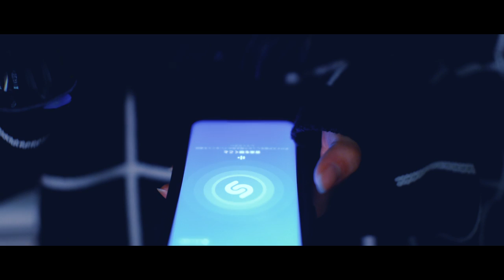Only Tonight feat.Tamala / Kenichiro Nishihara (Music Video)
Only Tonight feat. Tamala / Kenichiro Nishihara

【MUSIC CREDITS】
Lyric : Tamala / Music : Kenichiro Nishihara
Vocal : Tamala
Sitar : Tadao Ishihama
Flugelhorn : Daisuke Sasaki
Trombone : Kayoko Yuasa
Horn Arrengement & Alto Flute : Takumi Matsumura
Additional Synthesizer : Yusuke Nakamura

【FILM CREDITS】
Cast : Shouji, Yui Tsuji (963)
Director : Yusuke Niwano
Cinematograper: Tomomi Uchimura
Camera Assistant : Tomoya Nakamura
Assistant : Yuki Imamura
Special Thanks : Atsushi Ogawa (Juhla Tokyo)

Label / Jazcrafts

Kenichiro Nishihara information